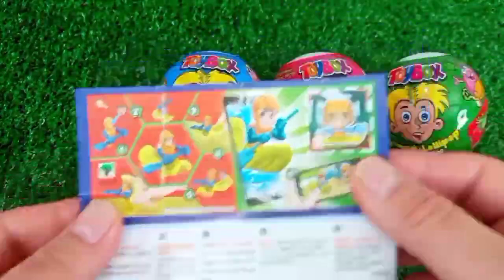Rainbow Satisfying Video | DIY How To Make Lollipop Candy Paw Patrol Fruits Cutting ASMR